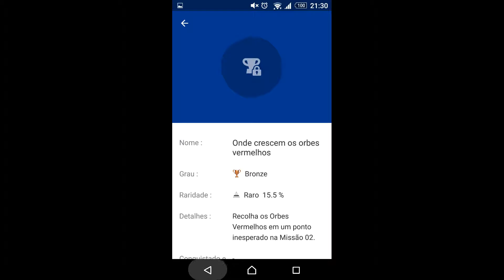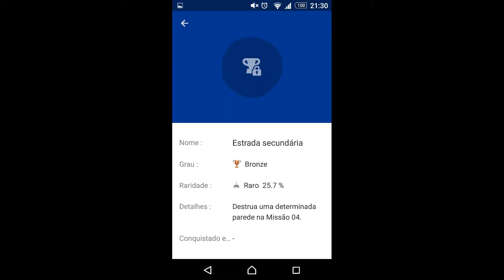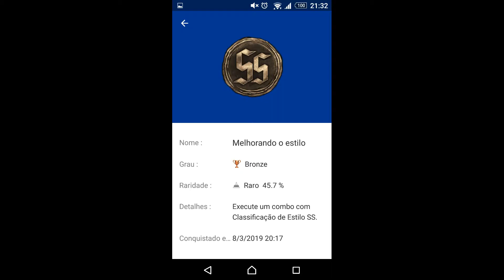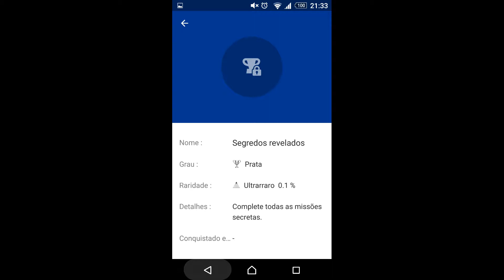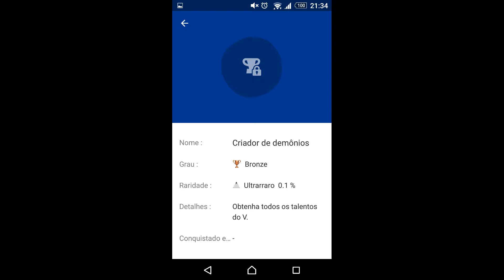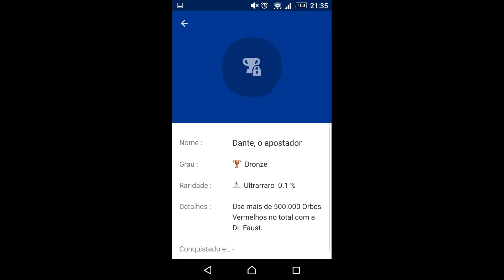Devil May cry 5 lista de trofeus dmc 5 platina